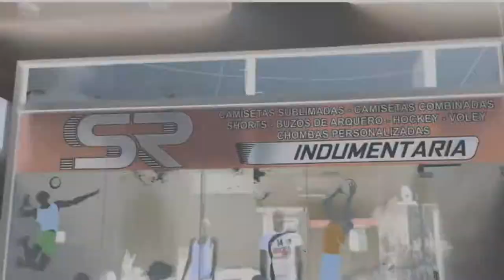Declaraciones de Enzo Ciganda (15 pts), tras la ajustada victoria ante OTC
En el Jorge Yamaguchi, Tokio superó a OTC por 68-65, en el primer juego de la final del Torneo Apertura de la Liga Provincial de Básquet.